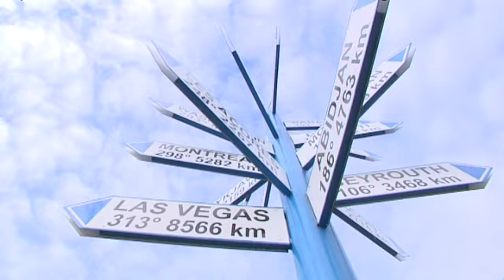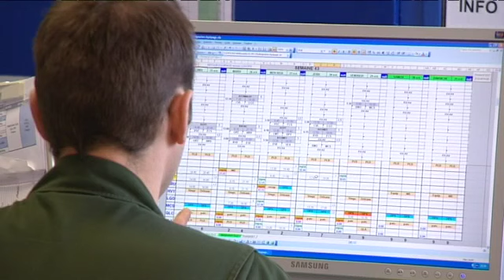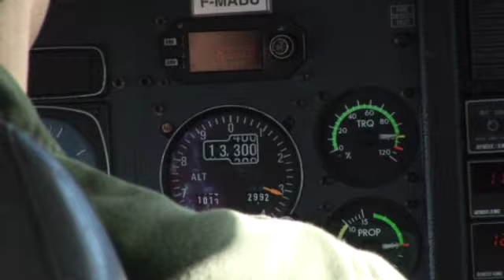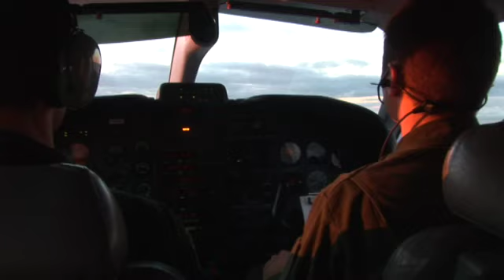Escadrille de transport d'autorités de l'armée de Terre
Présentation des différentes spécialités du personnel composant cette escadrille qui est chargée du transport des hautes autorités militaires.